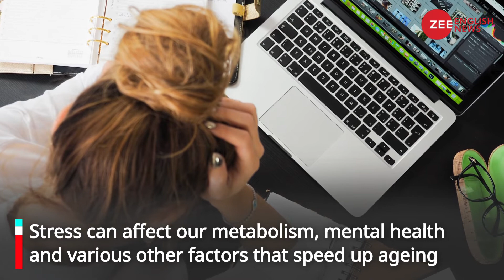These lifestyle choices can make you age faster | Zee English News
Ageing is the general wear and tear of our bodies that occur over time. It is a natural process and cannot be prevented. However, various factors and healthy habits can speed it up.